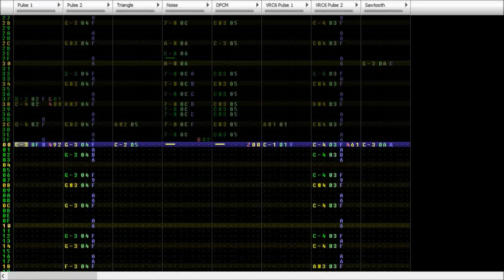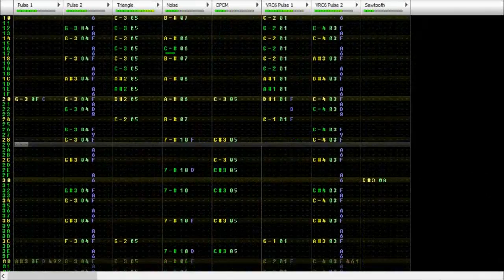Ace Attorney: Trials and Tribulations - Pursuit ~ Caught 8-bit Famitracker [VRC6]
I can't believe I've never done an Ace Attorney cover?? These games are so good
I couldn't find a single Famitracker cover of this song and I don't get why because it's such a good song from the best Ace Attorney

Also includes the variation Kappa